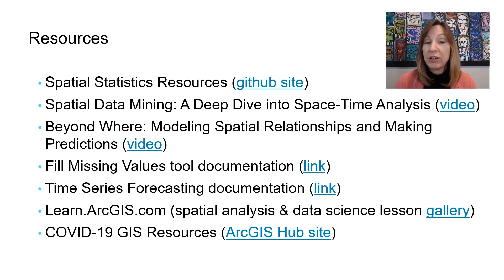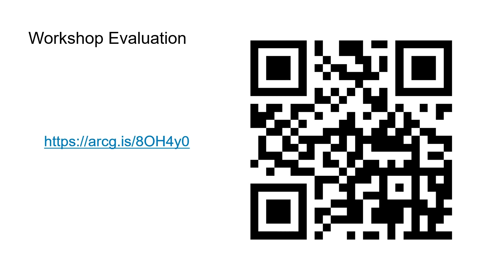Resources and Survey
For the first time in history, we are experiencing a global pandemic and analyzing it as it happens. Because the spread of any infectious disease occurs across space and time, spatial data scientists are at the forefront of the efforts to understand the novel coronavirus's spread and help inform and evaluate mitigation strategies. This workshop will explore various data science techniques for analyzing a global pandemic.

To view additional workshops presented in this workshop, please

Instructors: Dr. Este Geraghty, Chief Medical Officer and Health Solutions Director; Dr. Lauren Griffin, Product Specialist - Spatial Analysis; Dr. Kevin Butler, Product Development Engineer; Dr. Aileen Buckley, Senior Product Engineer - Living Atlas.